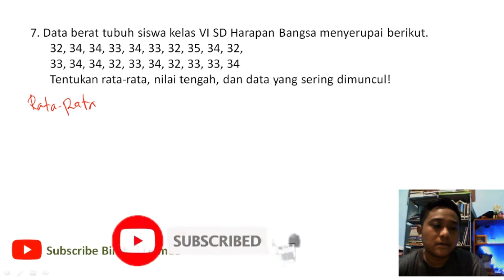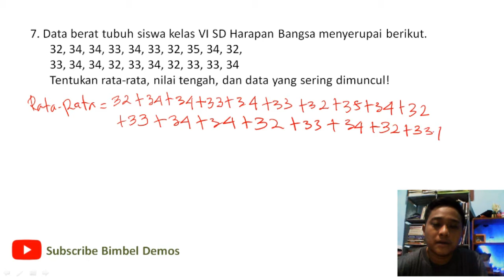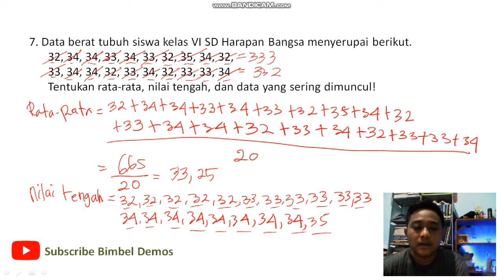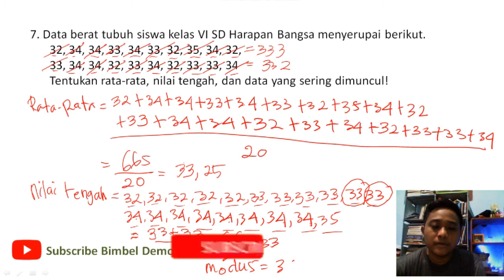Data berat tubuh siswa kelas VI SD Harapan Bangsa menyerupai berikut